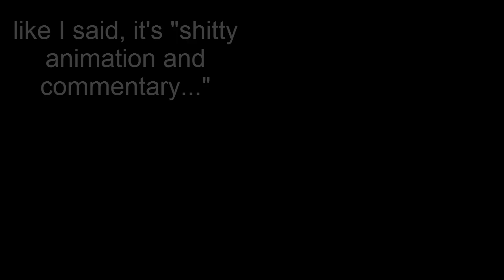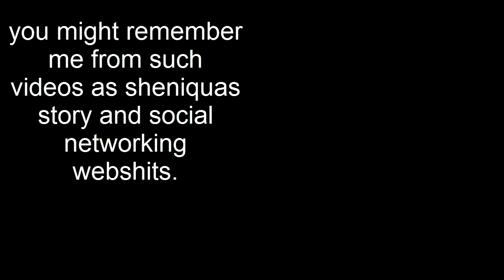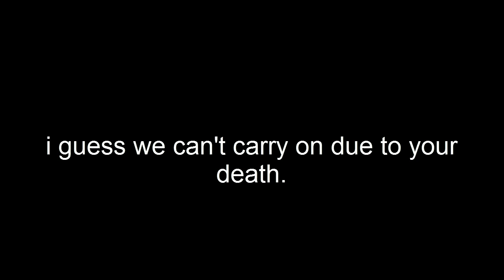4 Ways To Die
4 simple ways you could possibly die, well, you might need to be a penguin for one of them...